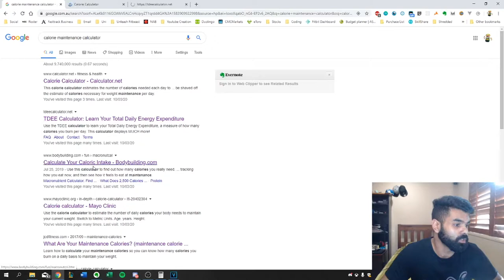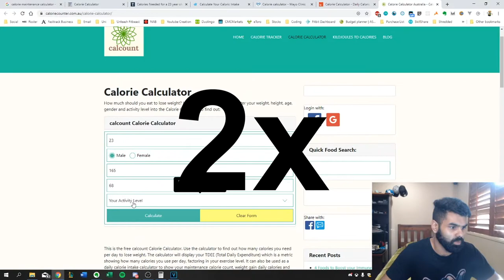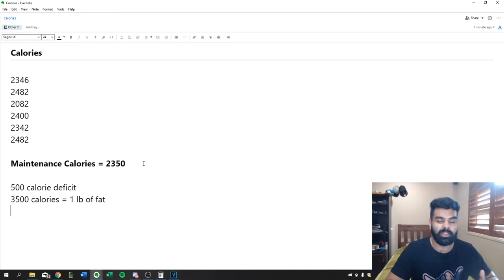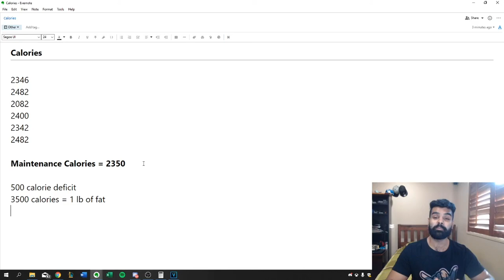How to calculate calories to lose weight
Quick demonstration of how to calculate how many calories your body needs to lose weight